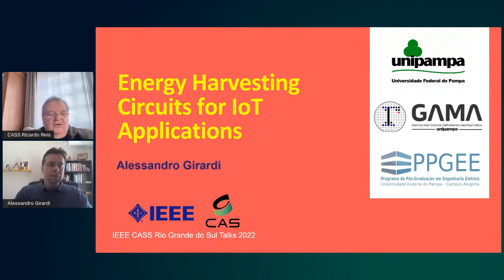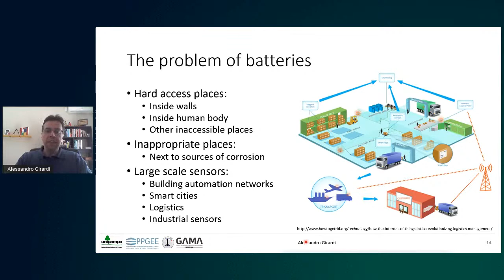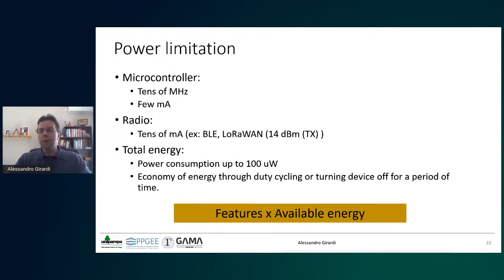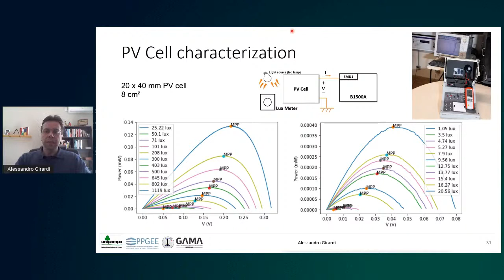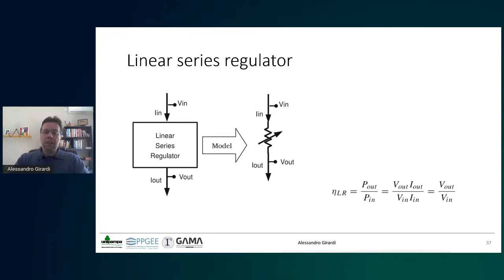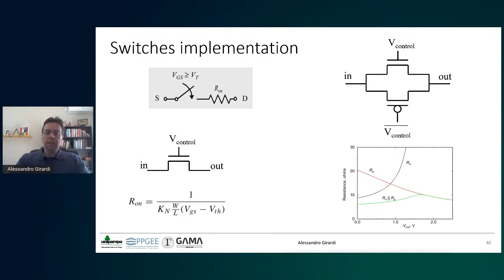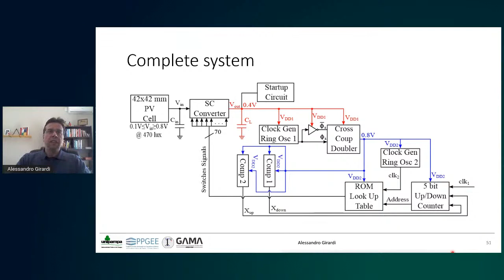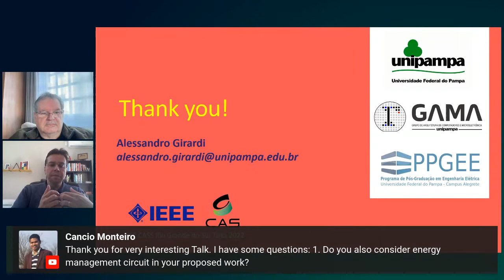CASS Talks 2022 - Alessandro Girardi, UNIPAMPA, Brazil - May 20, 2022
Language: English

Please state your name and institution in the live chat!

Take a selfie while attending to the CASS Talks!

CASS Talks 2022 - May 20, 2022
Energy Harvesting Circuits for IoT Applications
Alessandro Girardi
Federal University of Pampa, Brazil